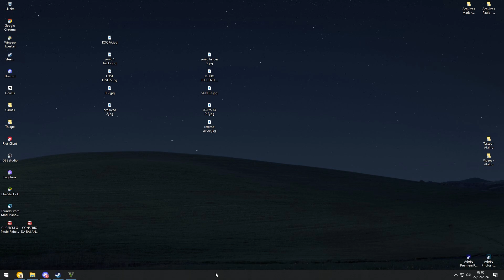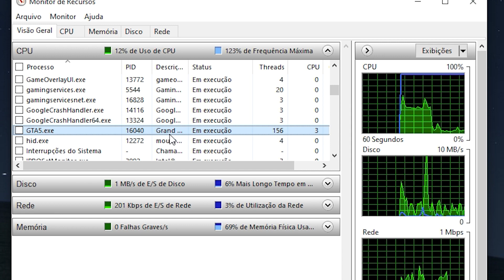Como Ficar Sozinho No GTA Online Para fazer Missões (PC - Computador)